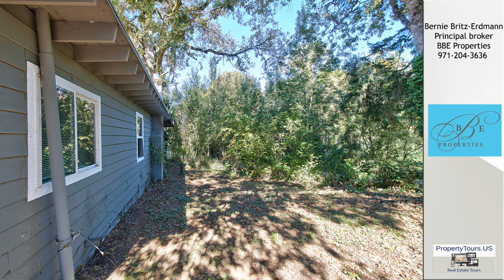Bernie Britz-Erdmann’s listing at 12348/12350 SW Grant Ave, Tigard, OR